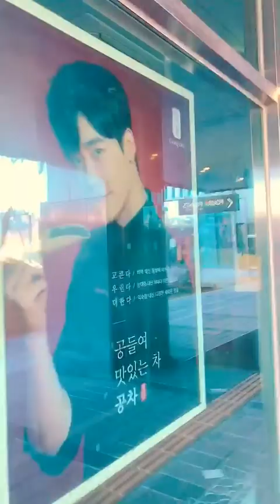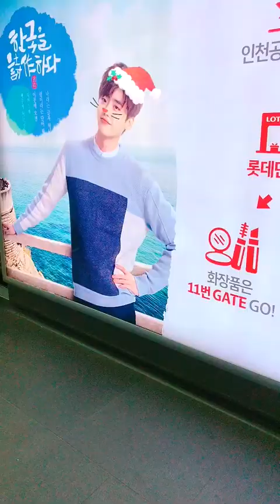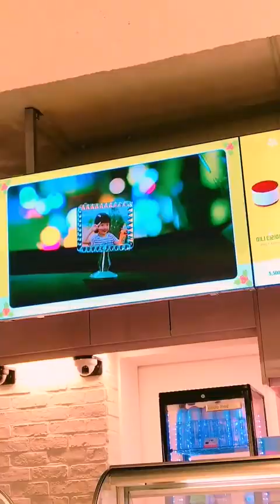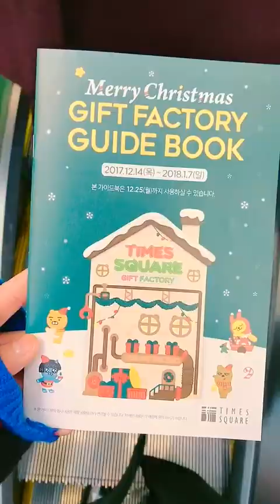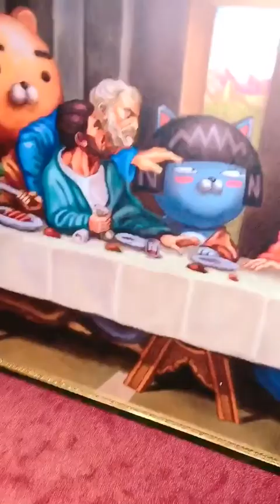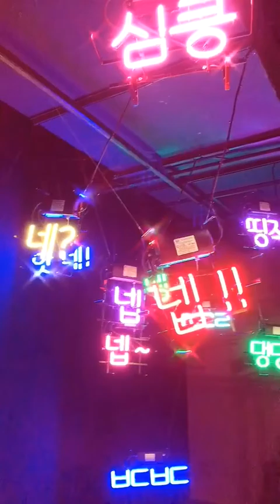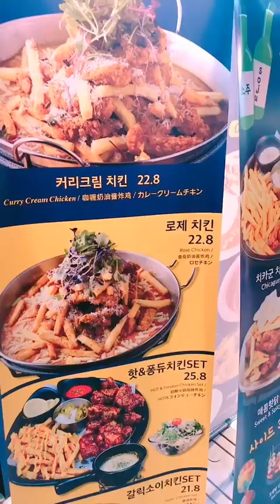Vlogmas D-6 ▶ 🐱KAKAO! &Merry Chrysler's From Seoul ! ❤️🎄🔔❄️